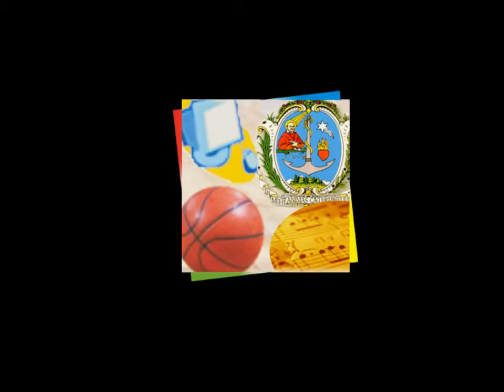luna 30luglio2015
variazioni sul tema:
ISO - VELOCITA' - APERTURA - ZOOM